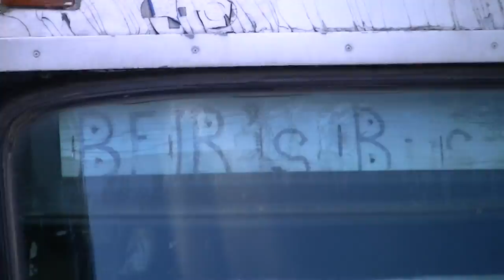double Rainbows & heil HARPER June 28ish 2014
double Rainbows & hiel HARPER 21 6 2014
Featuring:
-=- A.I. deprogramming